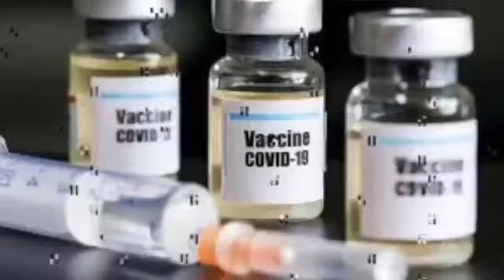Nueve de cada diez personas en los países pobres se quedarán sin vacuna contra el coronavirus